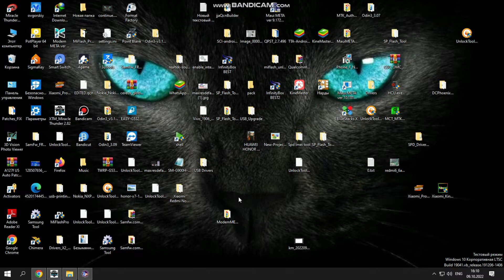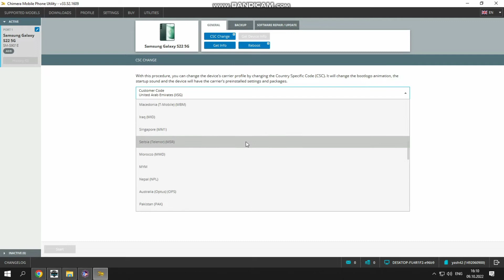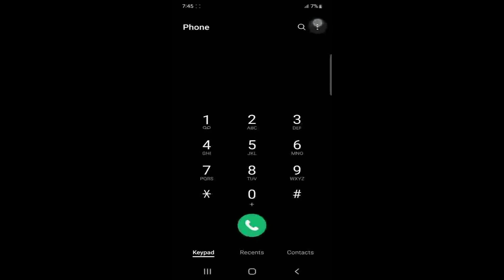Samsung Galaxy S22 5G enable call recording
⚡𝐀𝐜𝐭𝐢𝐯𝐚𝐭𝐢𝐨𝐧 𝐨𝐟 𝐁𝐨𝐱, 𝐃𝐨𝐧𝐠𝐥𝐞 𝐚𝐧𝐝 𝐨𝐭𝐡𝐞𝐫 𝐩𝐚𝐢𝐝 𝐭𝐨𝐨𝐥𝐬 | Активация Бокс, Донглов и других платных Программ | 𝐁𝐨𝐤𝐬 , 𝐃𝐨𝐧𝐠𝐥𝐞 𝐯𝐞 𝐝𝐢𝐠𝐞𝐫 𝐮𝐜𝐫𝐞𝐭𝐥𝐢 𝐩𝐫𝐨𝐠𝐫𝐚𝐦𝐥𝐚𝐫𝐢𝐧 𝐚𝐤𝐭𝐢𝐯𝐚𝐬𝐢𝐨𝐧𝐮 ⚡

⚡𝐋𝐨𝐰𝐞𝐬𝐭 𝐩𝐫𝐢𝐜𝐞𝐬 𝐢𝐧 𝐭𝐡𝐞 𝐰𝐨𝐫𝐥𝐝 | 𝐃ü𝐧𝐲𝐚𝐧ı𝐧 𝐞𝐧 𝐝üşü𝐤 𝐟𝐢𝐲𝐚𝐭𝐥𝐚𝐫ı | Самые низкие цены в мире ⚡

Chimera Tool License 1 year (Samsung , Pro , Premium)
UnlockTool (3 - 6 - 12 month)
DFT Pro
DT pro Tool
S-Tool Pro
Z3x/Pandora Web Owner
TR Tools Pro
Octopus, Octoplus Digital License (Without Box)
Octopus, Octoplus (Box & Dongle)
Hydra Tools Activation
E-Gsm Tool
Dr.Fone Tool Activation
Infinity Products & Activation
Z3X Box Credits & Activation
MR AUTH Tool
ZXW Tools (Schematic)
Frp247.com
DF-Tool
Phoneix-Key
UMT (Ultmate Multi Tool)
ZKEY SAMSUNG FRP
S-Removal Tool iCloud Open Menu 2024
TSM TOOL
Virtual Visa Card USA
SGX TOOL
Remote Desktop Protocol ( RDP )
Nooox Tool
Canva Pro Premium Designer
Ufed - Oxygen - Md-next
UnLocker-Pro Tool
ChatGPT Using Telegram
TikTok Services
PSN Now Canada
Whatsapp Telegram And Other Number
Final Fantasy
iobit
GCPro
iBypasser Android Tool
Golden-UnLocker pro
QCDMA-Tool
YEMEN SERVER BOX SERVICES
MAX Prepaid Mastercard
Panel Phishing Premium ( Dragon Server )
Mdm Fix Tool
SimTool
SamCrazy Samsung FRP Tool - Official
Meow Login Tool (Realme Auth OTP)
NC Auth Tool
UltimateFRP - Direct Official Reseller
Viking Tool ( Samsung FRP )
XIAOMI BD AUTH TOOL
FRP- BOSS TOOL
CRON JOBS - CHEAP PRICE
Typhon Auth Tool
Grammarly Premium
iMobileTool Samsung FRP Tool
Soul Auth Tool
HXRU Xiaomi Auth Tool
SRS (TECNO/INFINIX/ITEL + SAMSUNG MDM ) OFFICIAL AUTH FLASH TOOL
Samsung FRP OpenTool
Master tool
Ultra Unlock Pro
SAM-FRP Tool
Scorpion Tool
MWorker Tool
Qixuan Xiaomi Auth
Worldwide Auth Xiaomi Tool
Sam-Token Tool
AuthFlashPro Tool
XOUF Tool
Xyno Miflash Tool
A.N. Tool
F-Key Tool
Fenris Samsung FRP Tool
Tira Unlocker Tool
XiaomiKEY
Auth Flash Pro Tool
RTC Tool
Phoenix Service Tool
Apizu Tool
Best Unlocker
Alseery-Unlocker
MH Unlocker Pro Tool
MifixPro Auth Tool
S2 Sprint Tool
Hunter Unlocker
Android Multi Tool
Grubhub
Xiaomi OT​​P Login Tool
Tera Tool
USA - XIAOMI AUTH SERVER TOOL
Directfrp Tool
DRAG-UNLOCKER
Cheetah Tool Activation
General Unlocker Pro
Xiaomi Fire Tool
Mi-Bypass Tool
The Magical Tool
CF-Tools
NCK Dongle Activation
Borneo Tools Activation (Schematic)
Pandora Box
Fast Unlocker Pro
Global Unlocker Pro
Xiaomi Avatar Auth Tool
Xiaomi King Tool
Apple ID & Gmail ID Create New
Xiaomi Pro Tool
Griffin Unlock
XIAOMI AUTH TOOL
XinZhiZao (Schematic) Diagrams Tool
Avengers Box
Guerra Tool
Mechanic Tools
WUXINJI (Schematic)
Android Root Tool (ART)
Sim-Unlocker Pro Credits
Sony Unlock Service
Panda Tools Unlock
Sigma Pack Activation
Refoxteam Schematic
Uni Android Tool
Moto-Key Credits
Telegram Premium
Evo Tool
T-Unlock Credits
TFM Pro Tool
T-Tool Pro Activation
TMB killer Tool
SamKey For Samsung
PragmaFix
Smart Clip2 Activation
RDPower Tools
Internet Download Manager
Key-Tool
zZKey Activation
Windows
Office Tools
Decoders Tool
HW Pro Tool
XWA Tool
USB Redirector
Netflix
SamUnlock Credits
Sim Killer
SamXTool
Samunlock.net
SamTool
SamHub Credits
Samdoc / Toolx FRP Tool
OPPO - Realme Master Tool
MTK GOGO TOOL
MRT Key
MobileSea Tools Activation
Miracle Activation
MFC Tools
Lima Tool
LG Tool Activation
Laelo Tool
KingTool (KingUnlock.Net)
JC Programmer Tools
HDE Tools
HalabTech
GSMUnlock Credits
GSM Shield Box
GSD Dongle Activation
GA Pro Tool
Furious Gold
FD Tool Pro License
FACILE TOOL
Orion Estech Schematics
EME Mobile Tool
EFT Team Product
eBay
Easy Draw Tool
DZKJ Phones Repair Tool
Dhru Fusion
DC-Unlocker Activation / Credit
Combinett
Click Tool Pro
App Store & iTunes
Anti Virus
Amazon USA
YouTube Premium ✔️Official Mi Account unlocking, FRP, remote unlocking, activation of paid programs

✔️Resmi Mi Hesabı kilidini açma, FRP, uzaktan kilit açma, ücretli programların etkinleştirilmesi

✔️Telefonların uzaktan baglanti ile kilitden açılması, programların etkinleştirilmesi Want to thank me?
Samsung Galaxy S22 5G (SM-S901E) Enable call recording.

 CSC CHANGE done with Chimera PRO